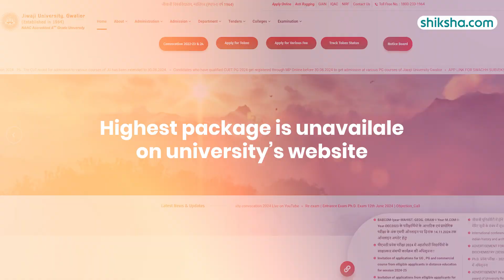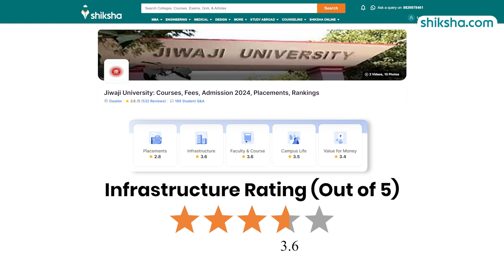Jiwaji University BE Review | Fees, Admission, Placements, Cutoff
Jiwaji University BE Review

Discover the BE program at Jiwaji University in this detailed review. Learn about the curriculum, faculty expertise, campus facilities, placement opportunities, fees, and student experiences. Watch this video to find out if Jiwaji University is the right choice for your BE studies.

0:08 - Overall Rating
0:15 - Placements
1:09 - BSc Specialisations
1:34 - Fees
1:51 - Infrastructure
2:31 - Faculty
2:58 - Campus Life